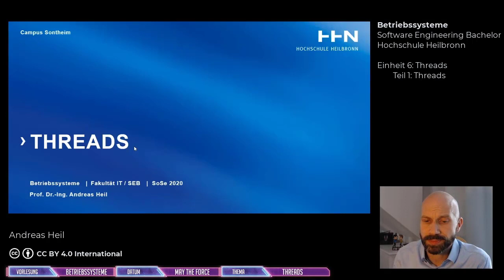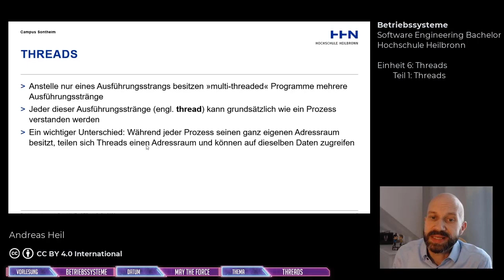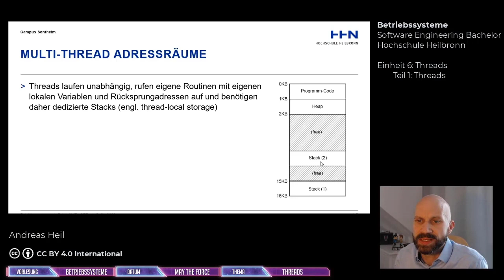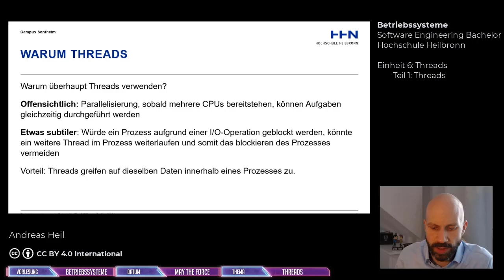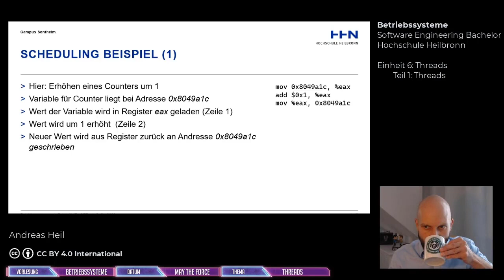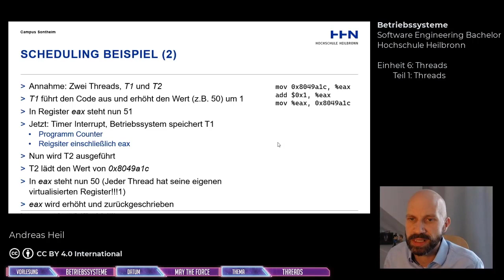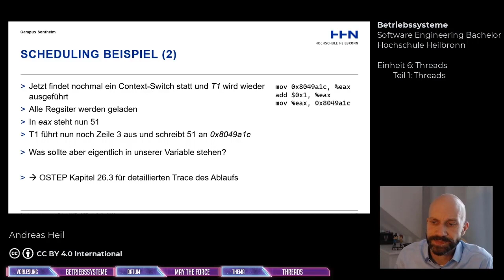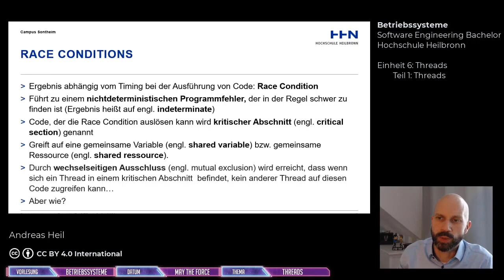Threads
ABO ist kostenfrei! Danke!
Quelle: Andreas Heil